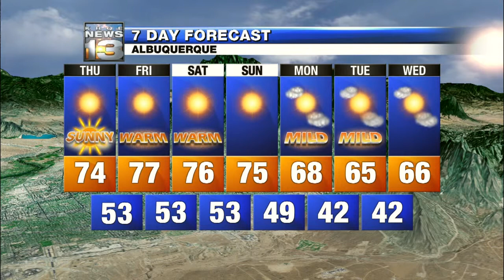Chris' Thursday Morning Forecast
More sunshine ahead before changes begin...